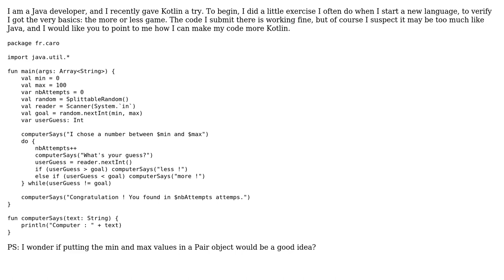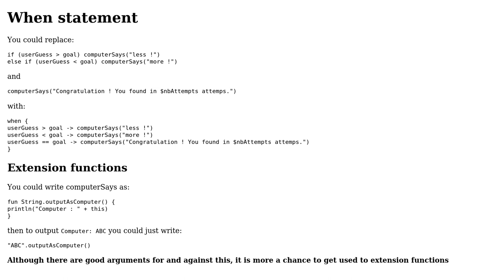Number-guessing game in Kotlin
With thanks & praise to God, and with thanks to the many people who have made this project possible! You are responsible for your own actions.